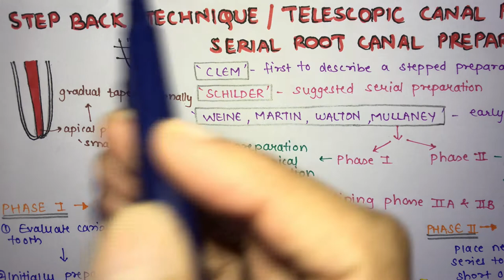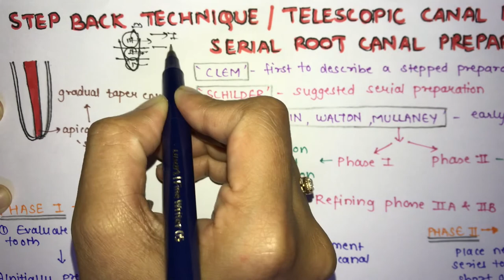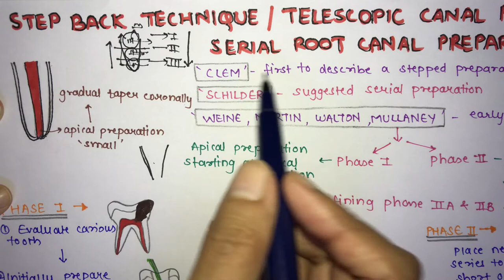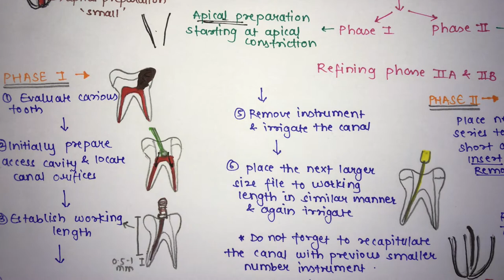STEP BACK TECHNIQUE || MODIFICATION || SHAPING OF RADICULAR SPACE | ENDODONTICS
Hello everyone.. the topic is shaping technique of radicular space..  basically there are 3 techniques so starting with the first that is step back technique.. this is a very important laq that you should know and important practically also for proper cleaning and shaping of the canal to avoid any endodontic failure..
I hope you will find this video helpful.. thank you so much..